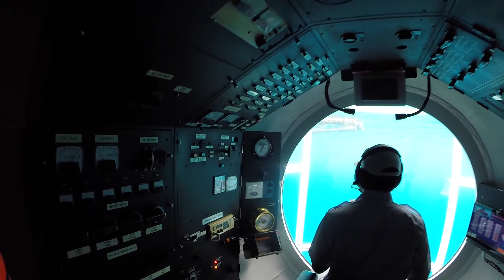Bali 2017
Balitrip in April 2017.

We had a nice vacation on Bali. Booked the Villa on airbnb.com
Stayed in Seminyak area and some tours to the Monkeyforest in Ubud, to the Bali Safari in Kabupaten Gianyar, to a Luwak Coffee Plantage, to the Odyssey Submarine (Bali Harbour). And of course enjoyed the Pool and of course Seminyak Beach.

(Please visit Oded Kafri on one of his shows. He is an awesome drumm performer. And if you have the chance to see him performing on the streets... you will be blown away. thanks Oded for the music :) )